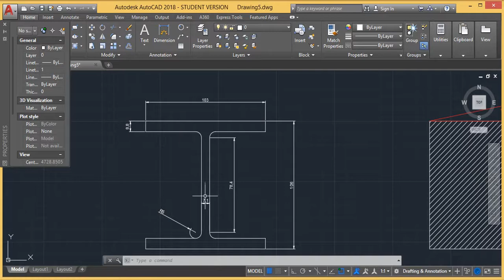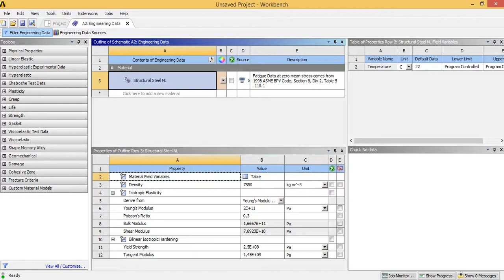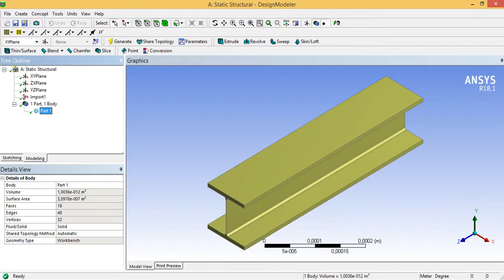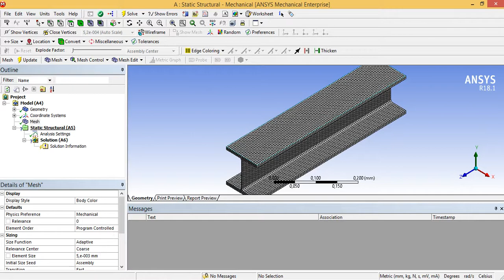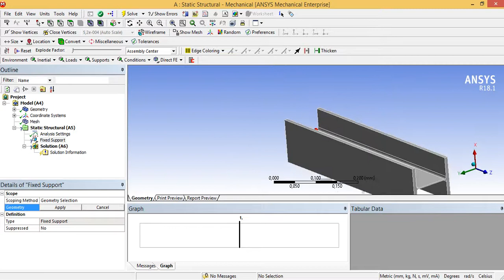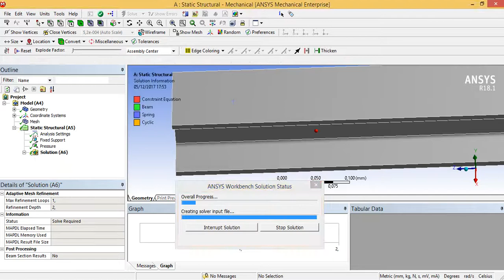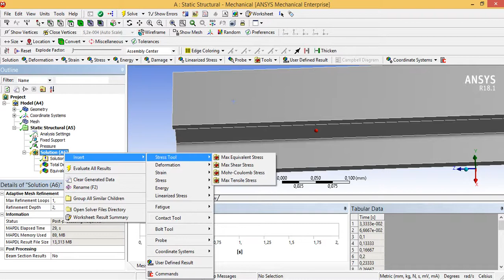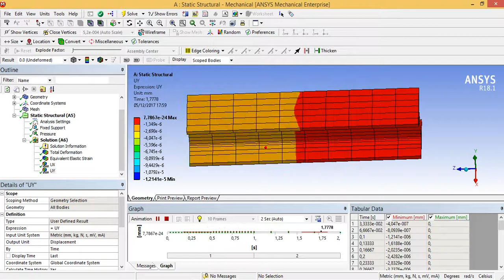Análisis de un viga con Ansys workbench